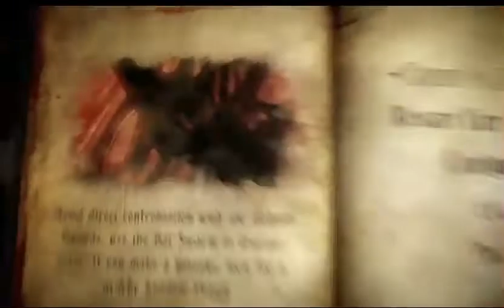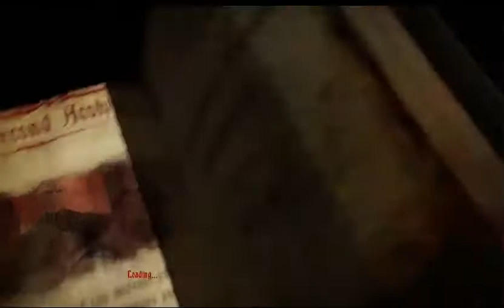Castlevania Lords of Shadow 2 walkthrough Part 20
Castlevania  Lords of Shadow 2 is an action-adventure game